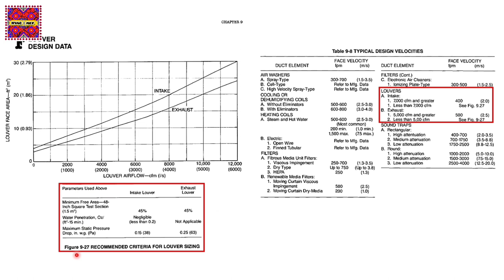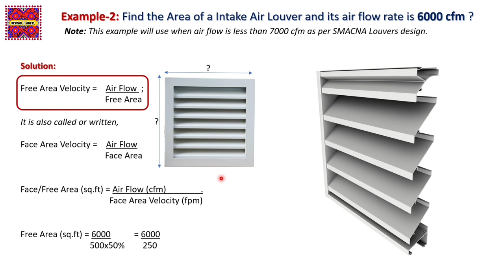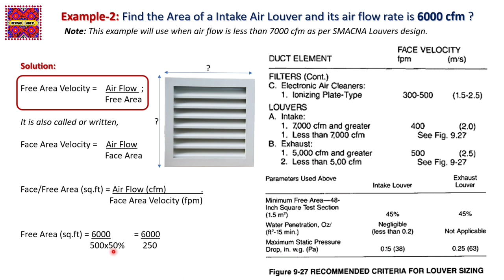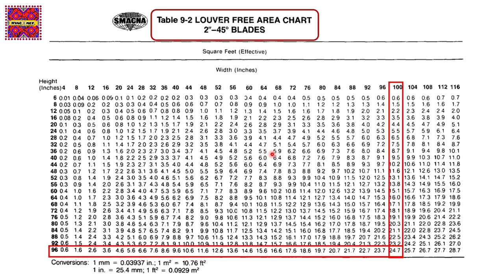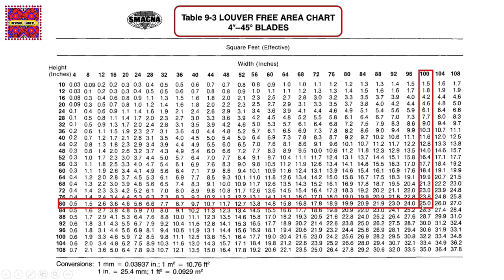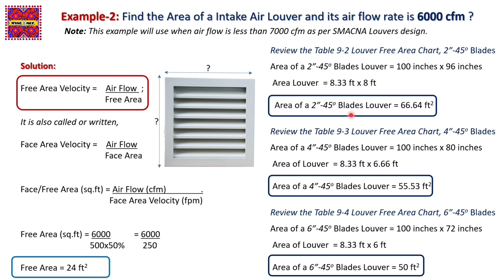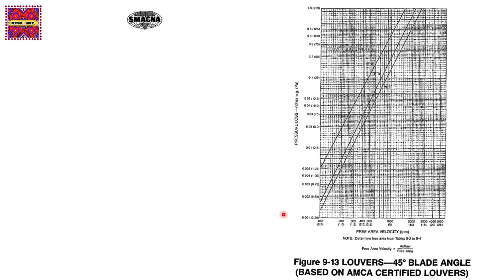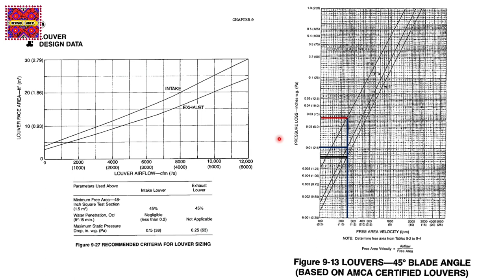How to Size Intake Air Louver | HVAC Louver Part 2 in Urdu/Hindi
This is the Air devices tutorial video about "How to size intake air louver flow less than 7000 cfm or how to calculate size of louver or fresh air louver sizing" in Urdu/Hindi. It is also important for HVAC/MEP technical staff. Here sharing my experience and knowledge that will be helpful for learning & growing for Engineers & Technical persons.